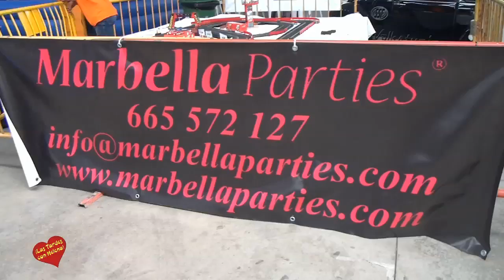IV Ferira del Niño en la Carpa de San Pedro Alcántara